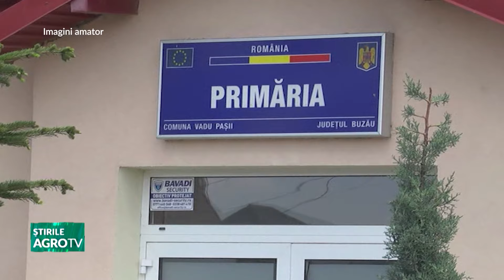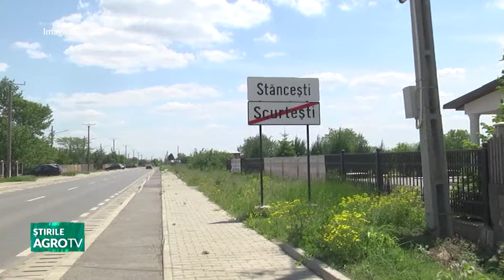Când nu este cap, vai de … comună! 15 05 2024